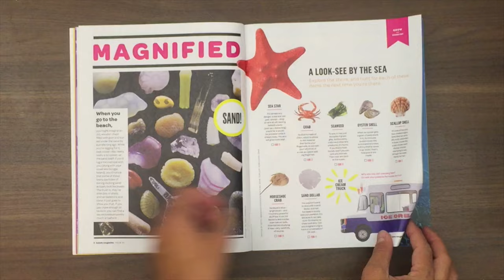Kazoo Launch Super Fast Preview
A super-fast flip-through of the first issue of Kazoo: a new kind of print magazine for girls, ages 5-10, featuring: comics, games, stories, science experiments, and more.